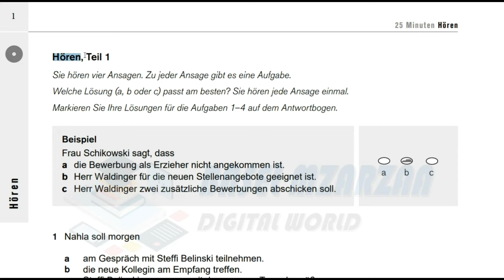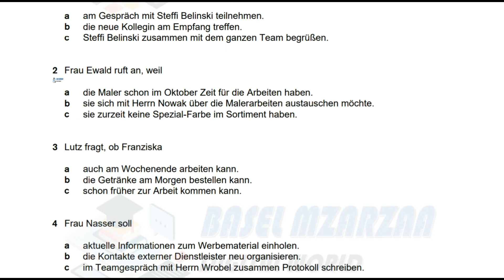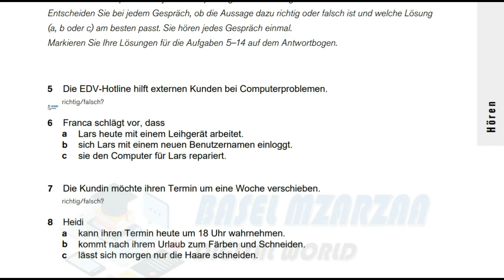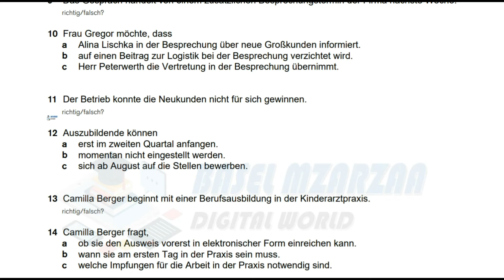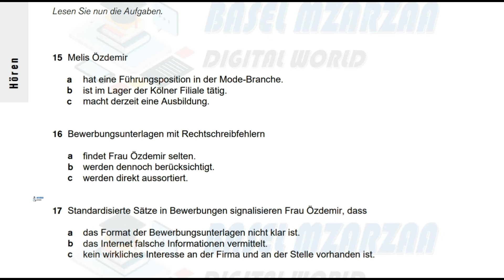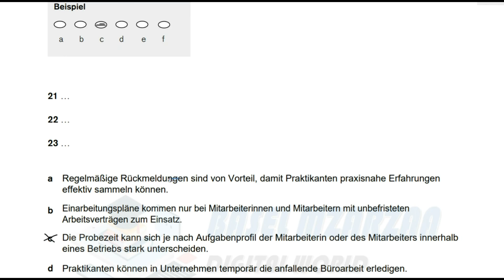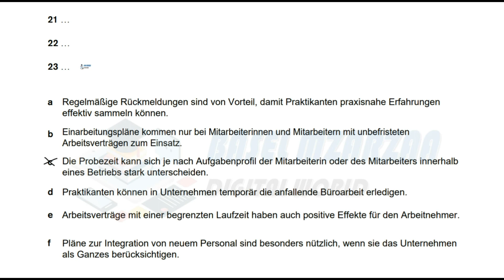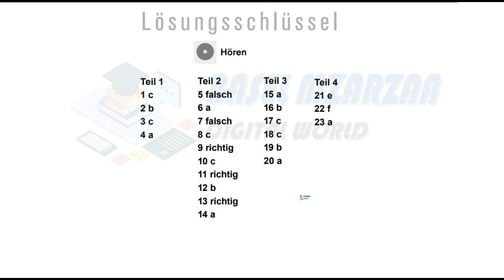Modelltest B1-B2 Beruf Hören Deutsch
Einfach besser!: Deutsch für den Beruf B1-B2 Taschenbuch

Einfach besser!: Deutsch für den Beruf B1-B2 Lehrerhandbuch

KOMPAKT Mit Erfolg zu telc Deutsch B1-B2 Beruf: Buch und Online-Angebot

telc Übungstest 1 Deutsch Beruf Prüfungsvorbereitung B1-B2

Trainingseinheiten telc Deutsch B1·B2 Pflege: Teilnehmerbuch

Schreibtraining: Deutsch für den Beruf B2

Schreibtraining: Deutsch für den Beruf B2, Musterlösungen

Grammatiktraining: Deutsch für B2

Mit Erfolg zu telc Deutsch B2: Zertifikat Deutsch Plus. Übungsbuch + Audio-CD

Linie 1, B1+/B2: Deutsch in Alltag und Beruf. Kurs- und Übungsbuch mit Audios und Videos (Linie 1 / Deutsch in Alltag und Beruf)

B2-Tests Neu + CD: Ein Vorbereitungskurs auf die ÖSD-Prüfung B2 Mittelstufe Deutsch. Testbuch + Audio-CD

B2-Finale: Ein Vorbereitungskurs auf die ÖSD-Prüfung B2 Mittelstufe Deutsch. Übungsbuch + Audio-CD

Prüfungstraining DaF: B2 - Goethe-Zertifikat: bungsbuch mit CDs. Inkl. Lsungen, Hrtexte und Antwortbgen: Učebnice + Klíč + CD

Prüfungstraining DaF: B2 - Goethe-Zertifikat B2 - Neubearbeitung: Übungsbuch mit Lösungsbeileger und Audio-Download

Prüfungstraining DaF: B2/C1 - TestDaF: Übungsbuch mit autorisiertem Modelltest und CDs